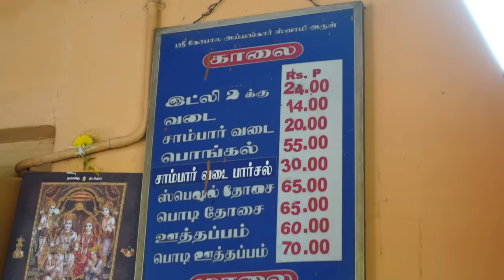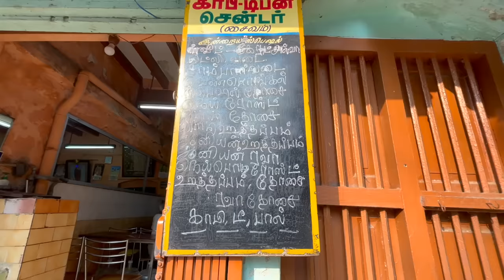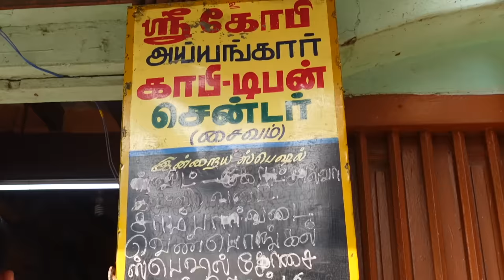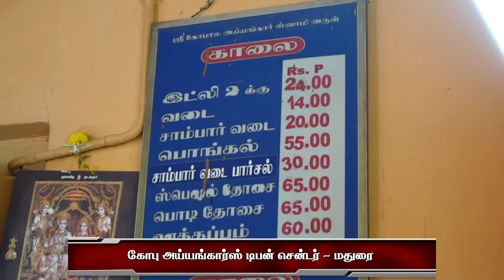ஜொலிக்கும் அய்யர் ஆத்து பொங்கல் - நெய் போட்ட கேரட் அல்வா - Gopu Ayyangar’s Tiffin Stall - Madurai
Gopu Ayyangar Tiffin Stall
Madurai
Near Madurai Meenakshi Amman Temple